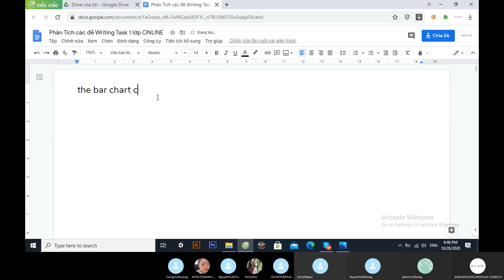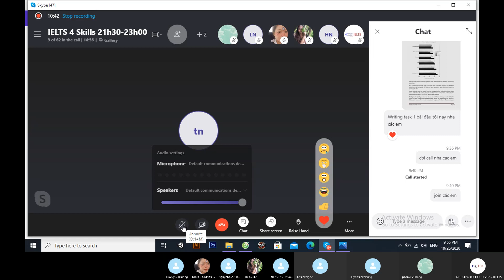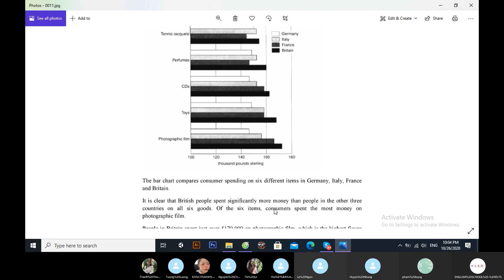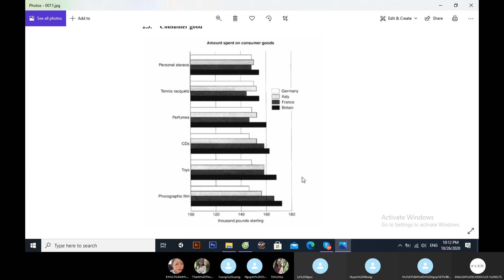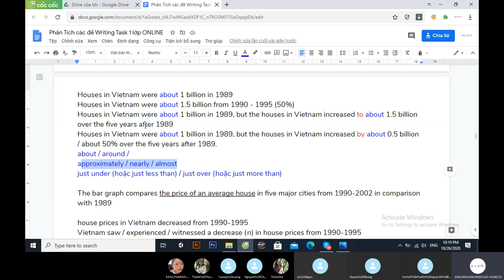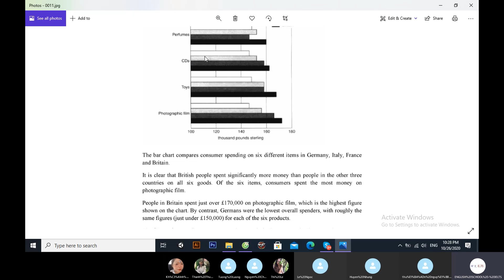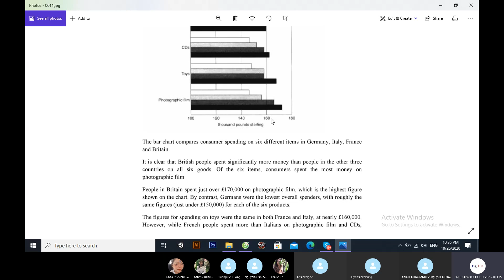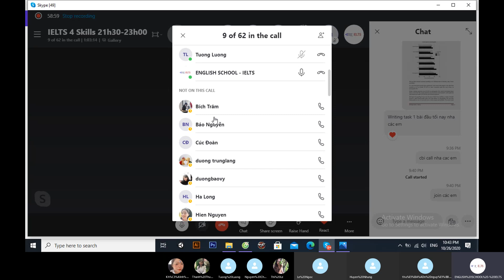T2 26.10.20 - Bar Graph (Simon)